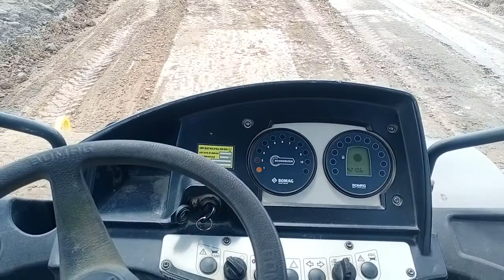Selamat pagi bosku semua ,ch 78,900 , 26.11.2021 hari jumaat 🙏